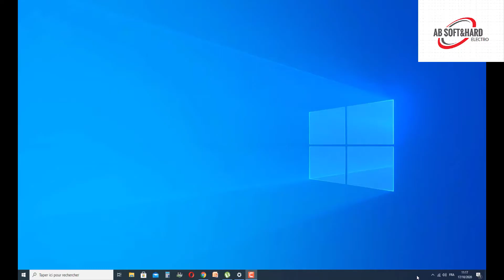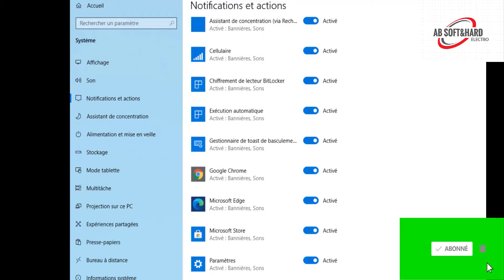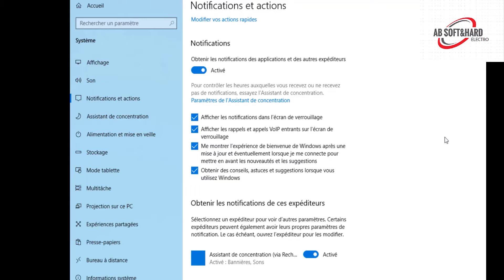Comment Modifier ou désactiver les paramètres de notification et d’action dans Windows 10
Centre de notifications et accès rapides de Windows 10
Centre de notification Notification et action Modifier vos actions rapides windows 10 1903
Gérer les paramètres du centre de notifications de Windows 10
Tuto Windows 10 - Gérer le volet de notifications